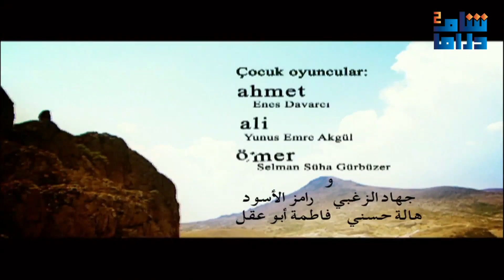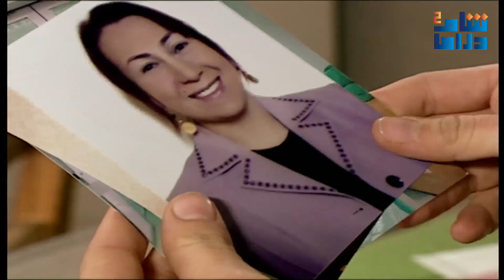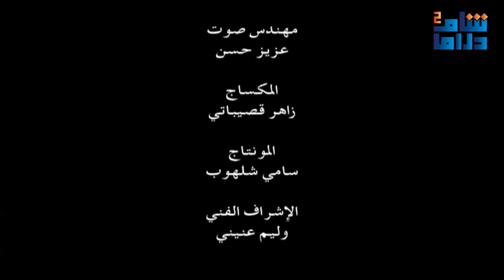مسلسل الأرض الطيبة 1 الحلقة 20 | الممرضة ديالا قدرت تبري رفيقتها من تهمة الحمل